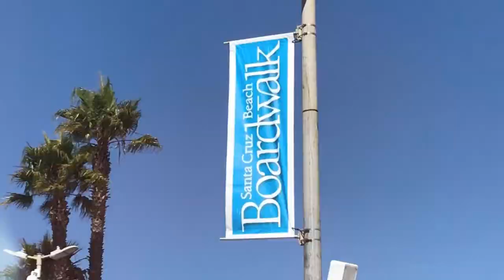Isla y Caeli no tienen Miedo Salieron como su mama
nos fuimos de aventura a santa cruz beach boardwalk y Isla y caeli no le tenian miedo a ningun ride. salieron como la mama jejejeje... aqui les compartimos el vlog de se diviertan viendolo y si les gusta no se olviden en subscribirse.

Open me!!!

WOUNDERSHARE FILMORA